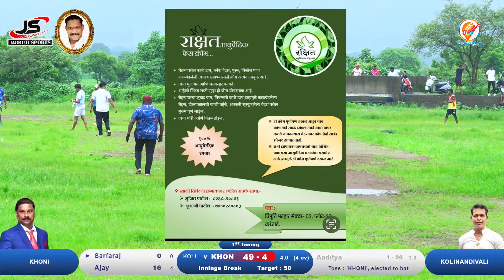KHONI VS KOLINANDIVALI | JAGRUTI SPORTS PRESENTS MONSOON TROPHY